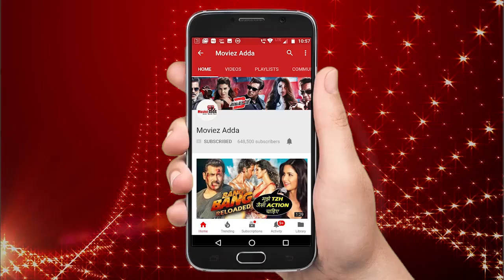Salman, Shahrukh और Priyanka Chopra पर Kajol का अजीब जवाब